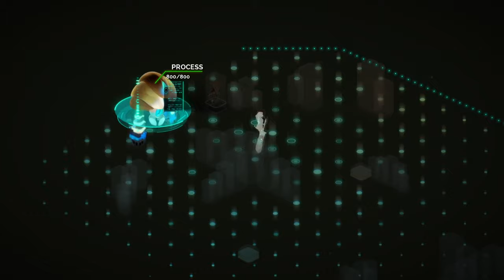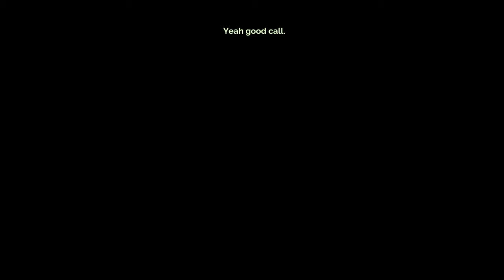SCA Plays Transistor (Ep.01): Designated Jerk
It's been a while coming, but it's finally here. There's been some technical issues but I finally have something workable! Anyway, time to get started with one of the most luscious games from one of the most inspired studios in mainstream games, and also feed some people to a magic sword i guess? idk.